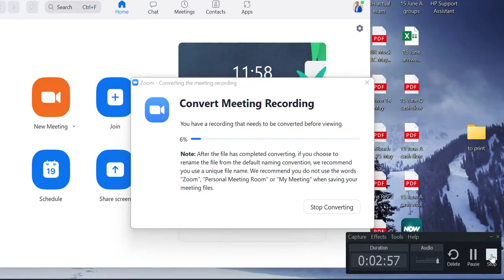Accounting for the settlement of Provisions (IAS37 and IAS8)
Where a company has established a provision of $10m but it is settled at $2m - what will be the correct accounting? Is it a prior period adjustment? Will current profits be charged with $2m or in fact increase? Let me explain!